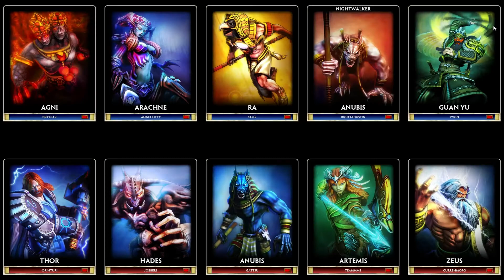SMITE Drybear conquers with Agni - Live Gameplay Commentary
SMITE Agni gameplay commentary.

Like me on Facebook!